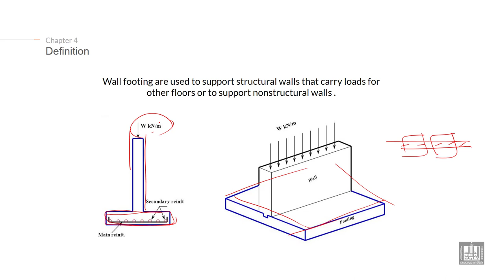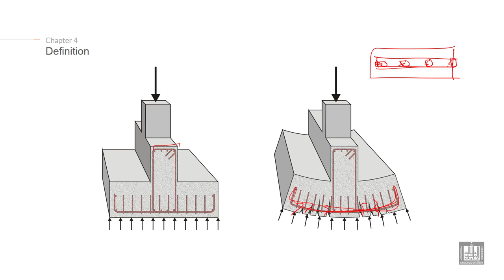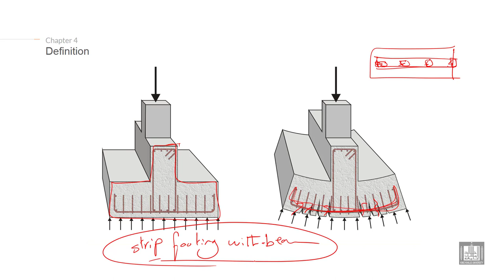Foundations Engineering 1 | C4-L1 | DEFINITION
Chapter 4 : Design of strip footing
Lecture 1 : DEFINITION
Explain the definition of strip Footing